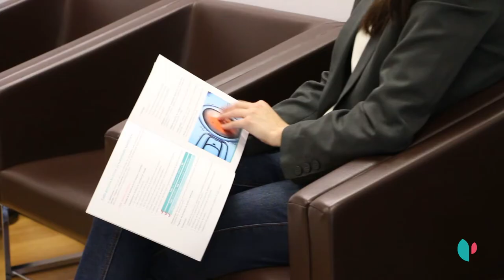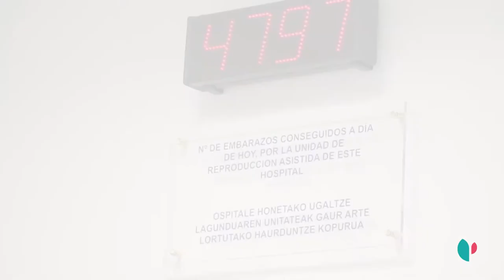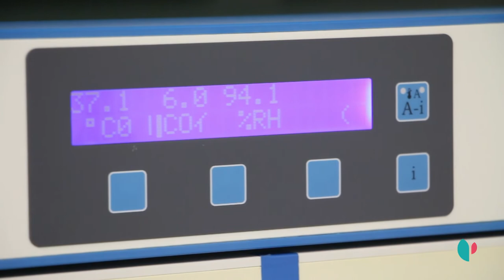Reproducción Asistida Quirónsalud en País Vasco, mucho más que lograr un embarazo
Las unidades de reproducción asistida de Quirónsalud Donostia, Bilbao, Vitoria y Pamplona se han situado en nuestro entorno como centros de referencia en el diagnóstico y tratamiento de los problemas de fertilidad.
Ofrecemos un servicio integral en el área de la reproducción asistida para aquellas personas que desean cumplir su sueño de tener un hijo.